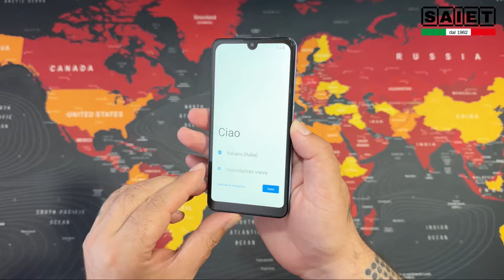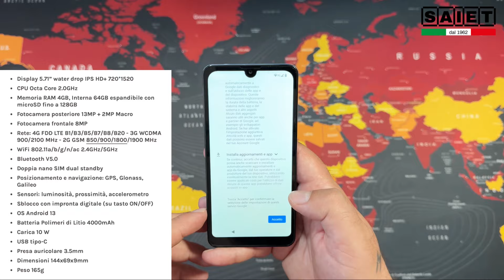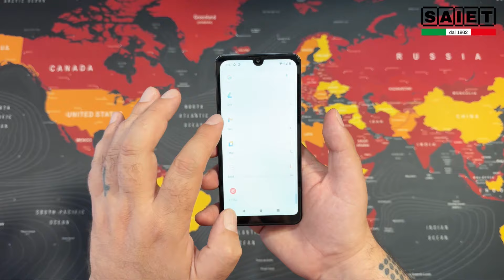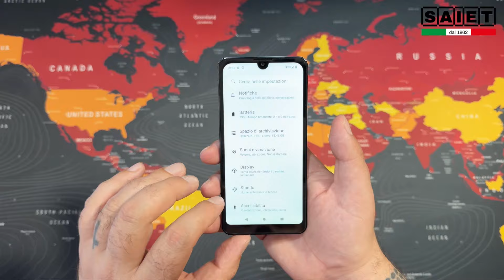SAIET POCKETPHONE STS571 - Unboxing and Hands-On